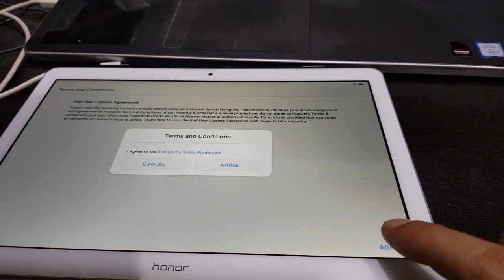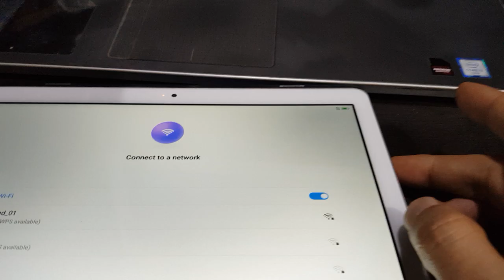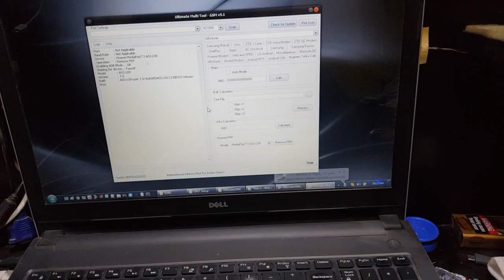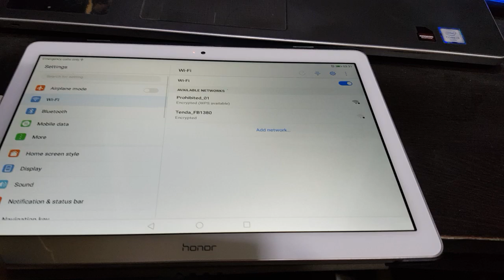Huawei MediaPad T3 10 FRP with UMT Box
Huawei MediaPad T3 10 FRP Reset with UMT Box for FREE!!!